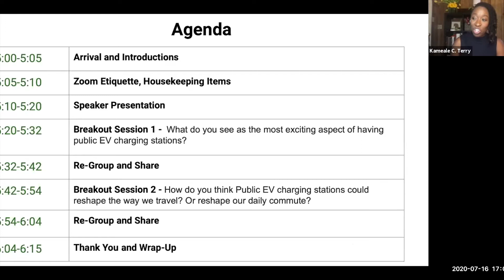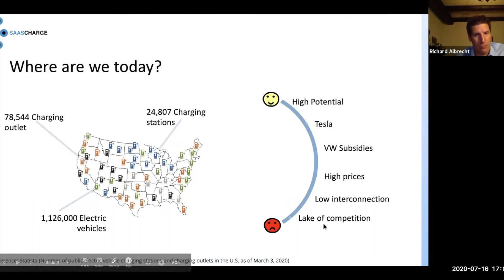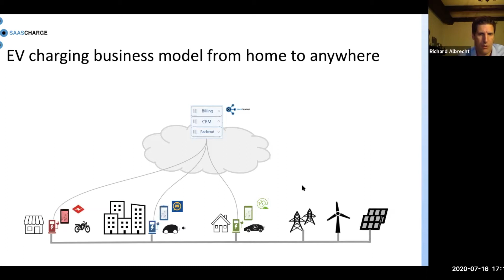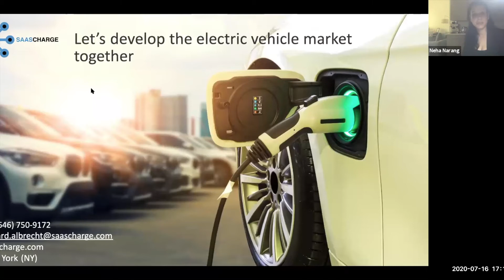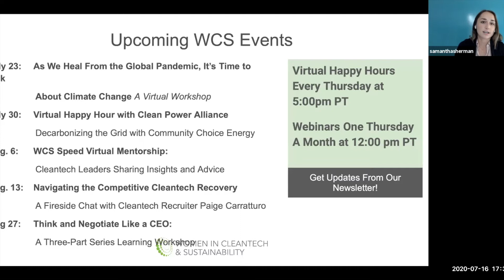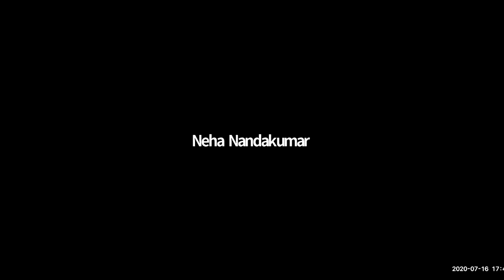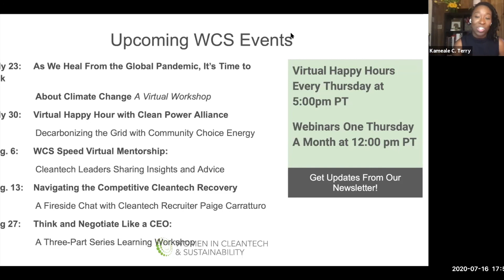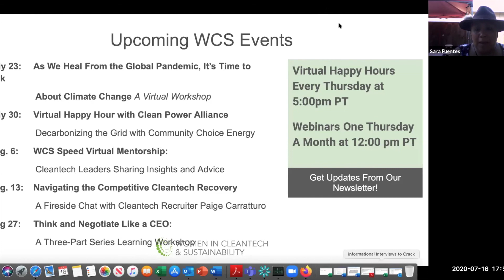Virtual Happy Hour: Meeting the Rising Demand for Public EV Charging Stations in America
Electric vehicles (EV) are a key component of America's transportation network, especially if we are to maintain the cleaner air that the COVID-19 pandemic has revealed to many living in urban environments. Millions of people have already made the switch to EVs yet they still require innovative charging solutions for their vehicles. Everyone knows that demand for home EV charging stations and office EV charging stations has skyrocketed, but what about public EV charging stations?

For EVs to truly go mainstream nation-wide, drivers need to feel confident that if they need to, they can charge anywhere, as easily as they would with a gas station. Whether it’s charging while shopping or dining out, scaling the public charging network is critical in facilitating the nation’s switch to a cleaner mode of transportation.

In this Virtual Happy Hour alongside transportation expert Ryan Adelman, founder of the Marin Energy & Transportation Group and Richard Albrecht founder and CEO of Saascharge, we will explore how to meet the rising demand for public EV charging stations in the US.

Join us as we cover:
-Key aspects of the public EV charging solution
-The current state of the public EV charging market
-What an EV network needs in order to operate both profitably and at scale
-How to overcome challenges in meeting the rising demand of public EV charging
-What to expect from the public EV charging market in the years to come
-How Starbucks, Walmart, or McDonalds could become the largest charging network, and why?